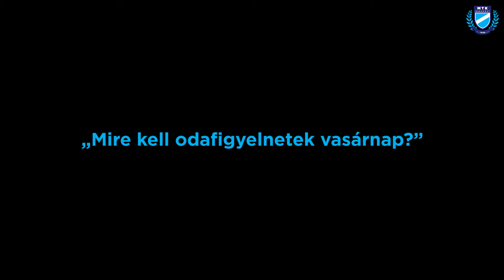1. MCM-Diamant Kaposvár–MTK Budapest beharangozó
Szalai Annával beszélgettünk a Kaposvár elleni párharc harmadik felvonása előtt.